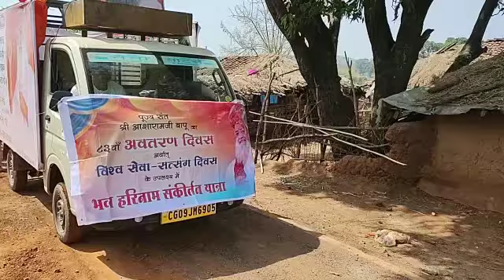kirtan Yatra, Kawardha CG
iNSPIRED by Sant Shri Aasharamji Bapu